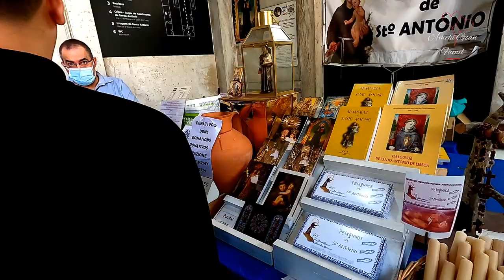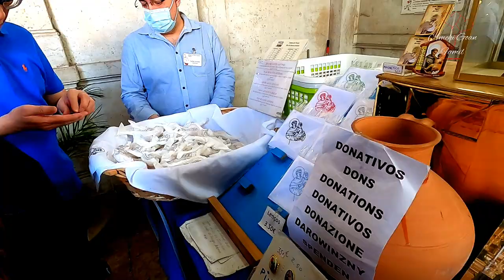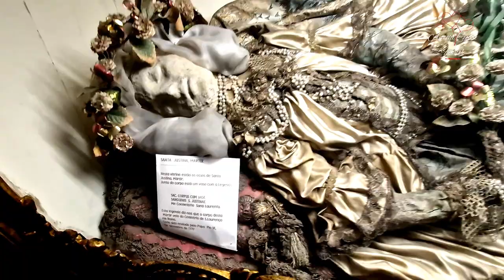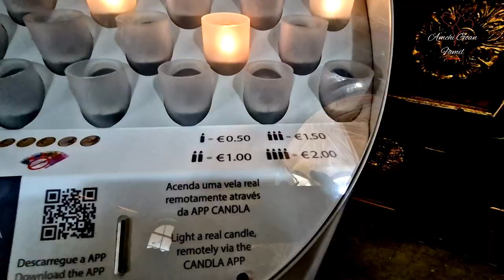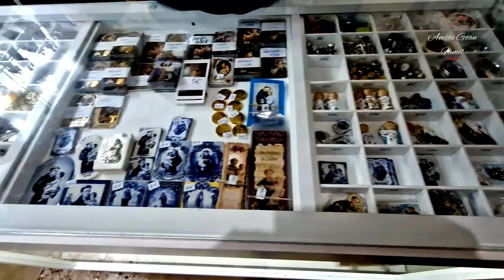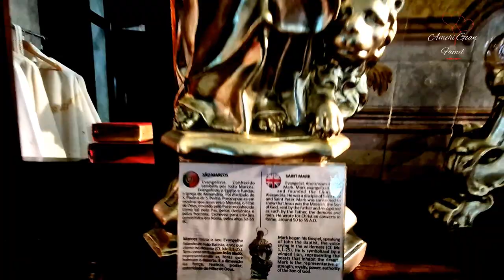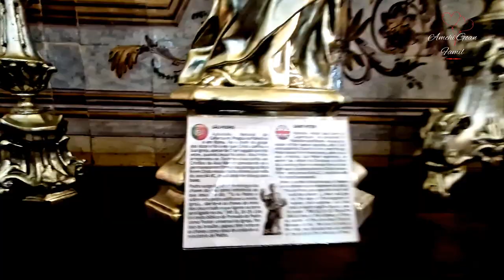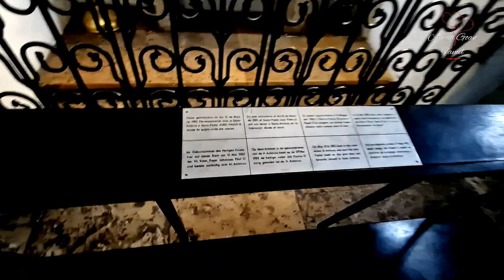You will be shocked to see the church from inside | Birth place Revealed | Church of Saint Anthony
A journey through the miracles and life story of one of the most revered saints in Catholic history: Saint Anthony of Padua, or Saint António of Lisbon, as he is known in Portugal. Step back in time to the year 1195 as we delve into the early life of Fernando Martins de Bulhões, the young man who would later be known as Saint Anthony.
Learn about his upbringing in Lisbon, Portugal, see where he was born and where he was baptized. Visit the Lisbon cathedral where Saint Anthony studied and performed his first miracle. Explore the monastery where he joined the Order of the Canons Regular of St. Augustine, setting him on a path that would change his life and countless others, earning him the title "The Wonder-Worker of Padua" and "The Saint of Miracles."

The Church of Saint Anthony of Lisbon (Portuguese: Igreja de Santo António de Lisboa) is a Roman Catholic church located in Lisbon, Portugal. It is dedicated to Saint Anthony of Lisbon (also known in the Christian world as Saint Anthony of Padua). According to tradition, the church was built on the site where the saint was born, in 1195. The church is classified as a National Monument.
Fernando de Bulhões (known as Saint Anthony) was born in Lisbon, Portugal, in 1195, the son of a wealthy family. In 1220, while studying in Coimbra, he entered the Franciscan Order, adopting the name António. His missionary travels would lead him to Italy, where he settled in Padua. Due to his immense popularity, he was canonised less than a year after his death, in 1232.